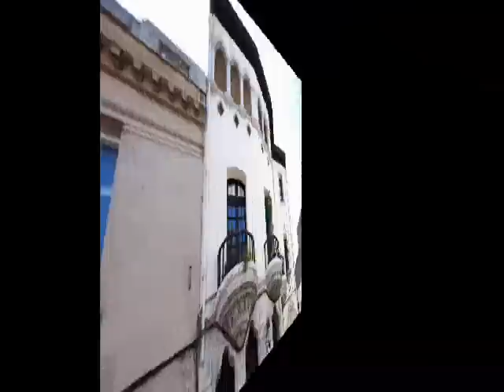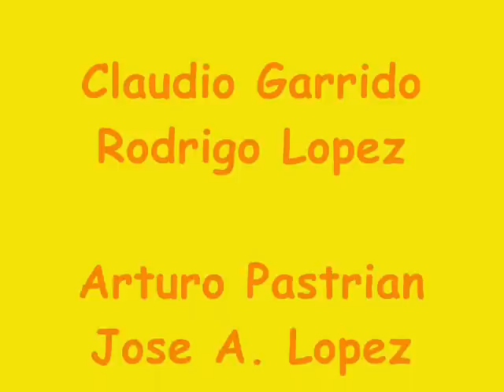BARRIO NORTE - ENSENADA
ya amigos aca otra produccion de nuestros amigos de BARRIO NORTE